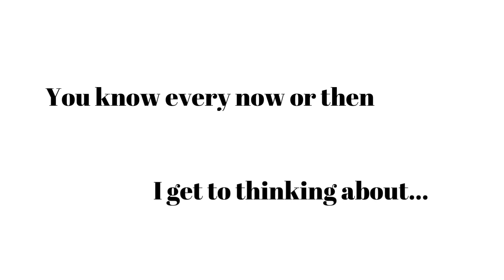You know every now or then